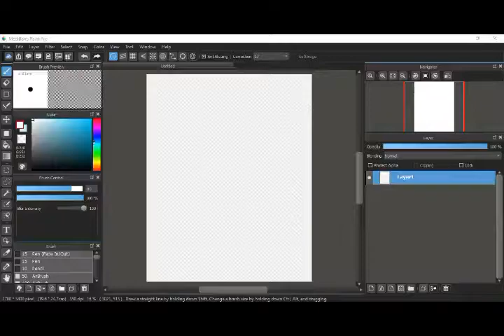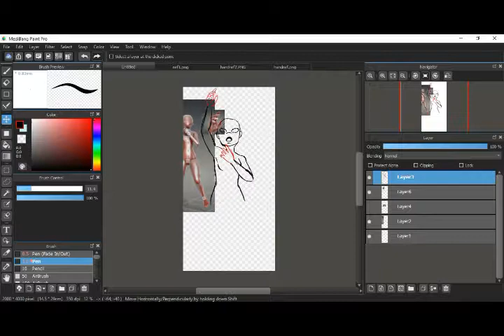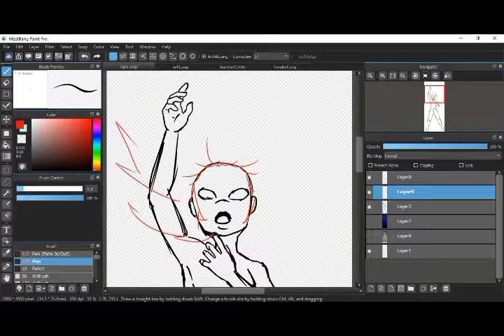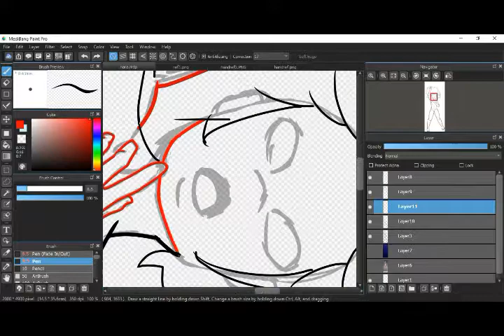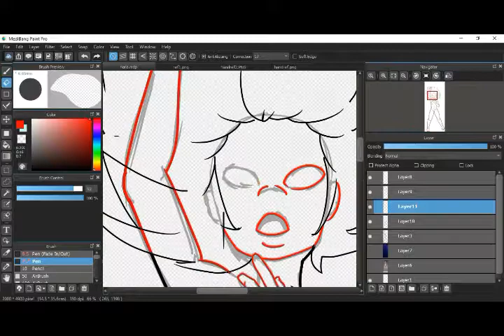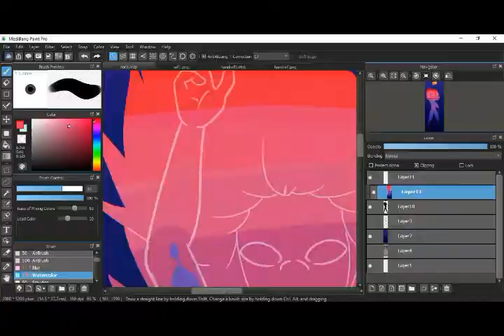Nerdi Draws - Music Inspired Art [Nara - Alt J]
Other contemplated title 'colorful ocean lady havin' a real bad time'